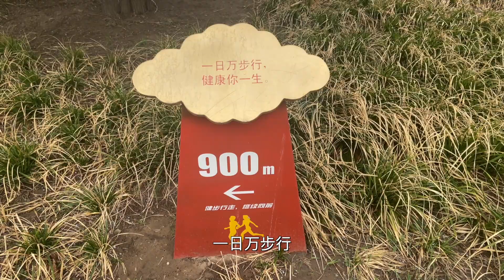在北京天坛公园被10年晨练经验的老大爷要求现场做俯卧撑！？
大家好，我是大表姐，我会在频道分享我的变美点滴，生活中的新鲜体验和事情，喜欢我的视频，别忘记帮我按赞、分享哦，打开小铃铛，第一时间收取最新资讯哦~